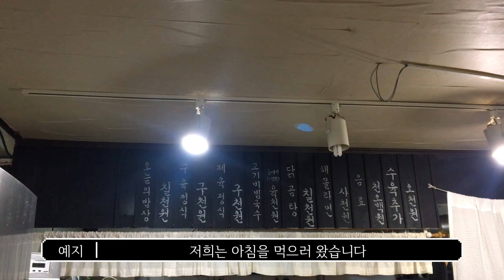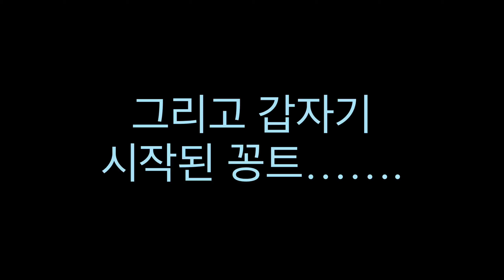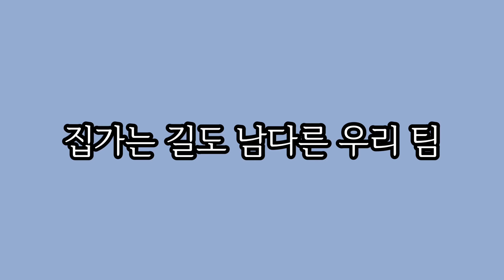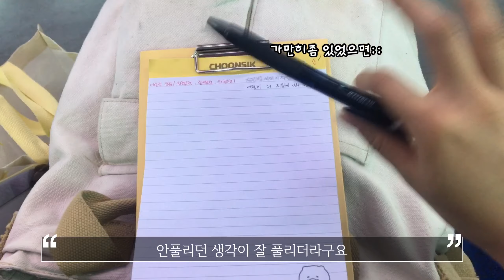백석대학교 졸업공연 엘렉트라 VLOG 6 !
코러스 - 손예지

[인스타 아이디]